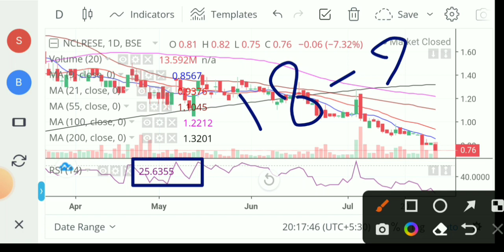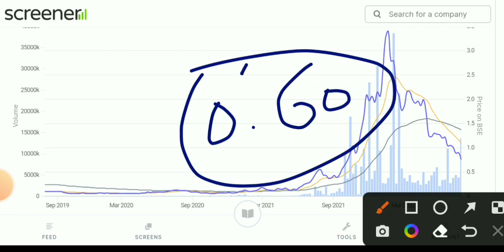NCL Research Share latest news 💥NCL Research Share latest news today 💥NCL Research Share 💥NCL share